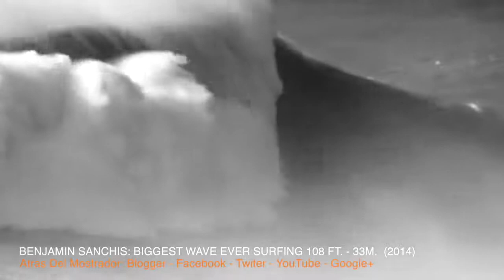BIGGEST WAVES EVER FILMED TSUNAMI, STORM, SURF, TYPHOON